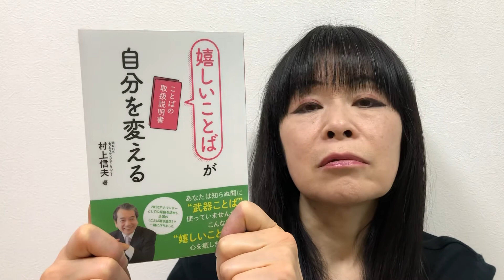嬉しいことばが自分を変える 村上信夫